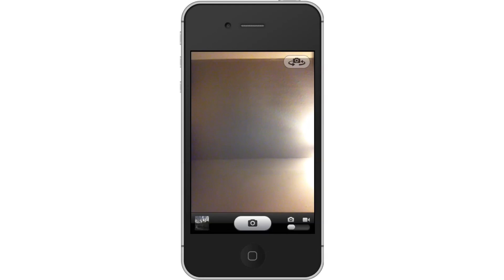What is a Front Facing Camera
This tutorial will explain what a front facing camera is.

In this tutorial you will learn what a front facing camera is. A front facing camera is a camera on the front of the iPhone, facing the person using it. This is a practical option because it allows the user to take self-portraits and also allows for 2 way video chat like Facetime and Skype.

When you call or receive a call on a 2 way video chat like Facetime or Skype, it defaults to the front facing camera so that the other person can see you. However, when you tap the camera app icon, the default is the rear camera.

To use your front facing camera to take a photo do the following.

Step #1 -- Tap Camera App Icon

Step #2 -- Tap Camera/Arrow Icon
This icon is located in the top right corner. Once you tap this, the front facing camera with become activated.